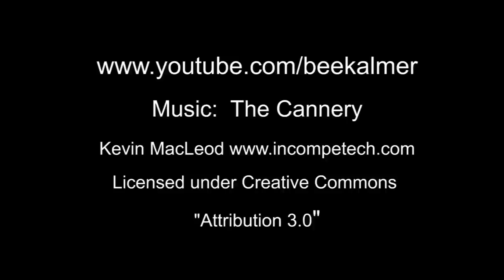Tower Crane Construction Site and Demolition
Watch in HD and Full Screen to enjoy the detail.

"Leggat McCall and Consigli Construction Co. of Milford are partway through a $110 million job that includes tearing down something old, building something new and doing it without disrupting people or traffic

CitySquare is a $563 million multi-phased private/public commercial real estate project and the largest development project in the Commonwealth outside of the Boston area. The investment in private capital of $470 million will create more than 2.2 million square feet of commercial, medical, retail, entertainment, and residential space. The public investment of $94 million will allow for the creation of a new, pedestrian-friendly, small street and block pattern in the heart of downtown Worcester.